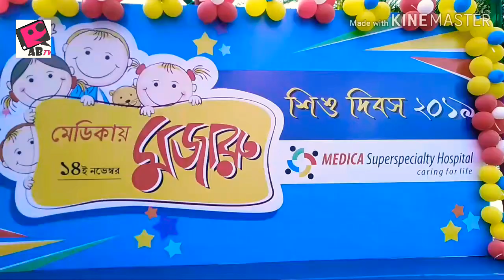Children's day celebration | fancy dress competition concepts